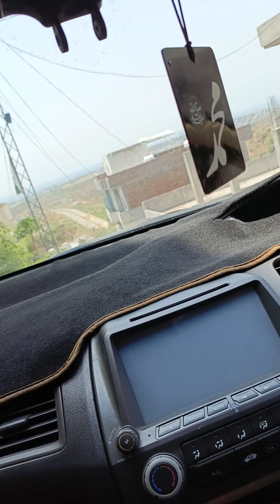Honda Civic Reborn#foryou